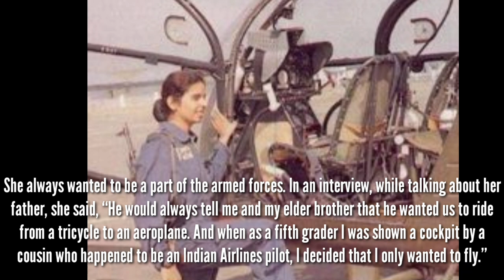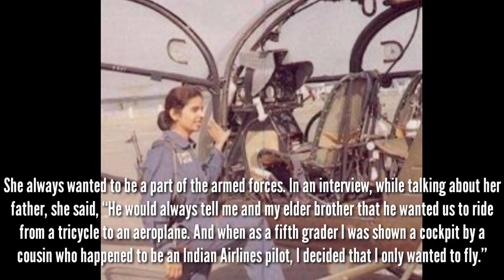Gunjan Saxena Age, Husband, Family, Biography & More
blblbblblbbl
i will tell you best amazing fact of our life like person ,technology , country , other amazing factz.so guys stay updated with my videos

My more amazing videos

factz of life is channel where you will find videos about amazing fact in the world best motivational , thriller , succes stories

                                                            AND
                                              ENTERTAINMENT ONLY

and my some more keyword for my channel